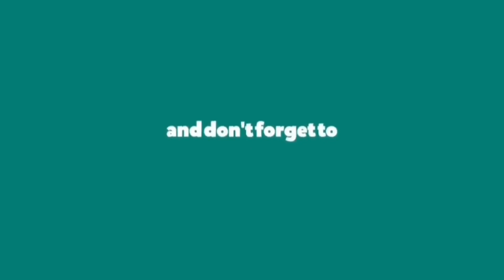BBM NAPAHINTO SA SPEECH DAHIL SA MATINDING SIGAWAN AT HIYAWAN NG MANILENYO OMG MAY NANALO NA TALAGA